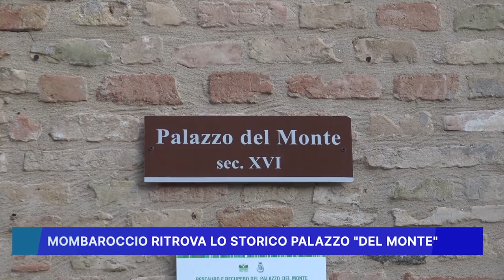MOMBAROCCIO RITROVA LO STORICO PALAZZO "DEL MONTE"